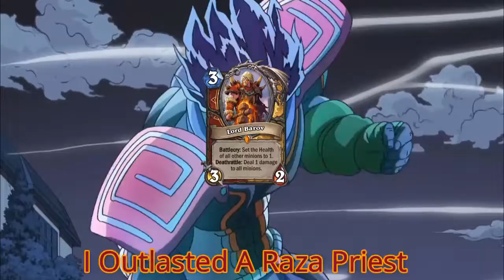How The WIld Meta Will Be After The Nerfs